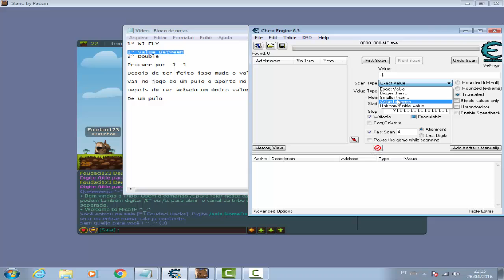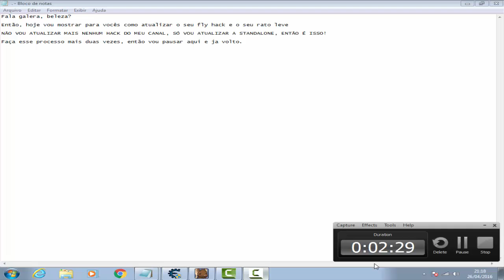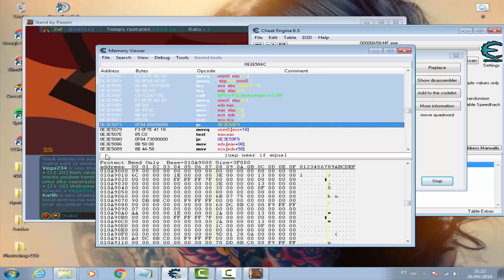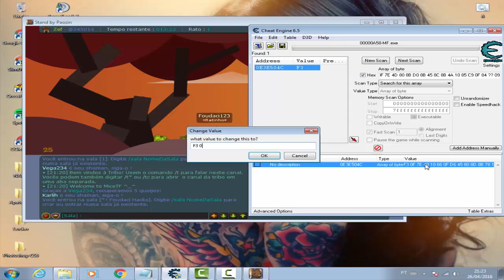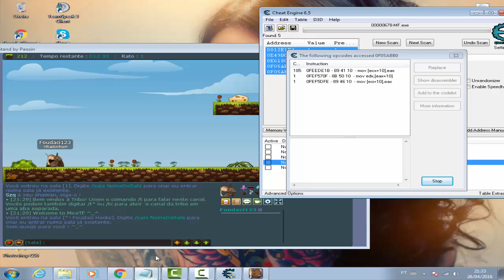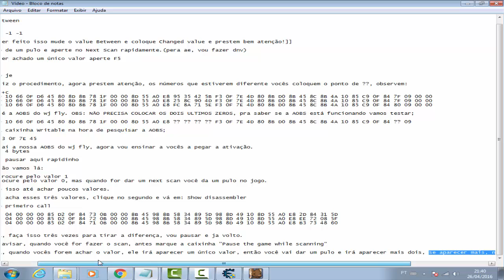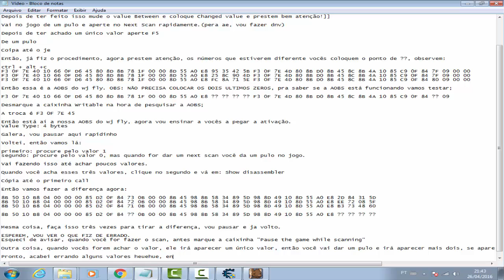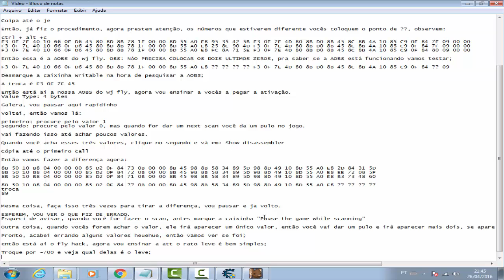Como atualizar FLY HACK E RATO LEVE PRA QUALQUER TFM PIRATA;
Créditos: iCooper
*Ignorem os erros de português. :s*